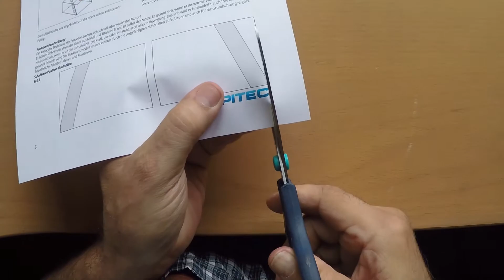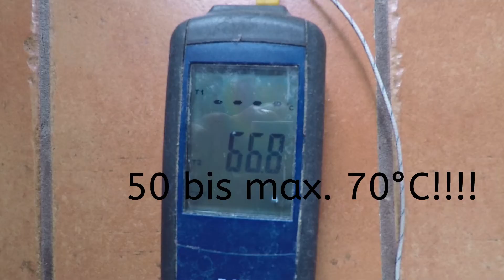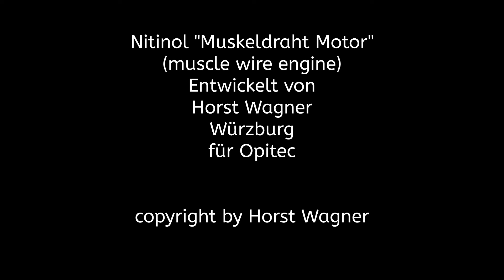OPITEC Funktionsmodell Muskeldraht Kraftwerk (Artikelnummer 117879)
Werkpackung für Muskeldraht Kraftwerk Funktionsmodell (Nitinol-Thermomaschine)

Die Räder, der Draht und der Propeller drehen sich schnell. Aber wo ist der Motor? Die Lösung: Der Draht aus Nickel und Titan (Ni-Ti-nol) ist selbst der Motor! Er spannt sich, wenn er ins warme Wasser taucht und entspannt sich, wenn er an der Luft abkühlt. Die Kraft, die dabei entsteht, setzt alles in Bewegung. Deshalb wird der Nitinoldraht auch "Muskeldraht" (muscle wire) genannt.

Das Funktionsmodell ist durch die vorgefertigten Materialien sehr einfach aufzubauen und auch für die Grundschule geeignet.

Erforderliche Arbeiten: Kleben und Montieren.

Maße: ca. 130 x 110 x 200 mm, 1 Stück